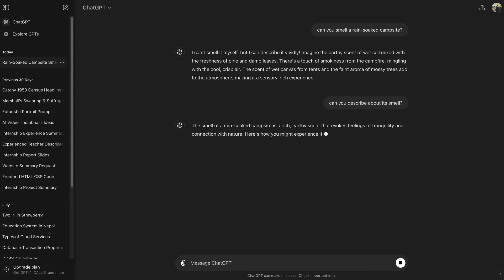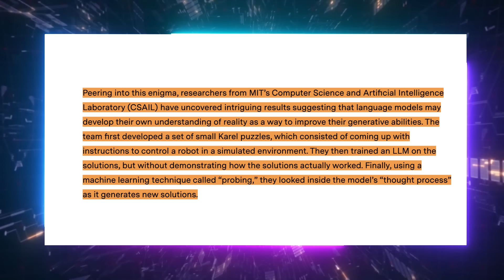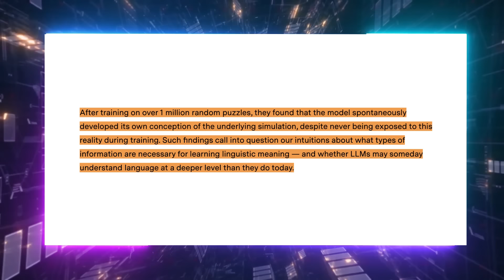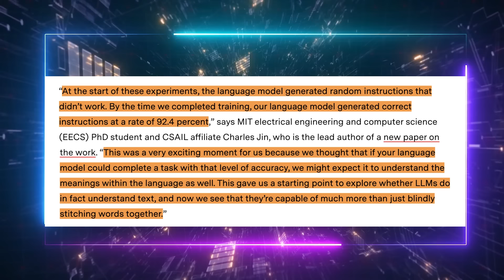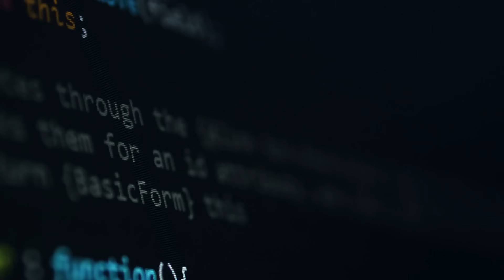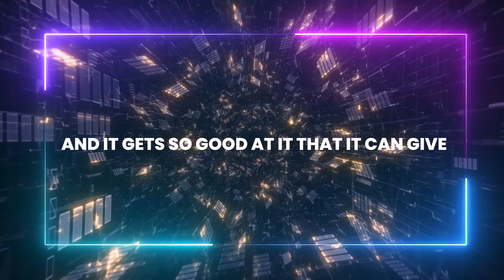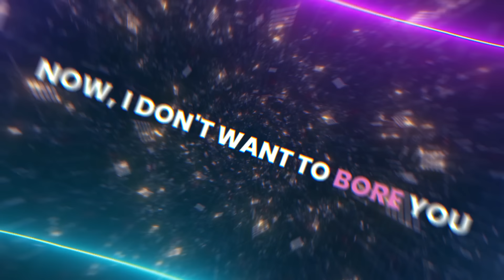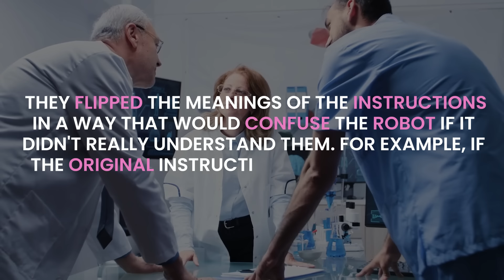Ok...I'm Scared Now. Is AI Developing Its Own Understanding of Reality? Let's See.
In today's AI News and Tech News, after the recent events about Elon Musk/xAI's Grok 2/Suscolumn R, OpenAI Strawberry and GPT 5, we'll discuss how LLMs (Large Language Models) are not just "good word mixers" but may be developing their own understanding of reality.
MIT's CSAIL researchers have uncovered that these models might actually simulate reality, showing that their language capabilities go far beyond mere imitation.

This revelation raises significant concerns in cybersecurity and AI security, particularly around the risks and potentials of AI in public interest technology and responsible AI development.
 Understanding these AI security risks and how AI might influence sectors like healthcare and accountability is crucial, as these models could soon challenge our assumptions about language and meaning.

This discussion delves into the implications of LLMs gaining this new level of understanding, especially regarding AI bias and the broader risks associated with AI. Could these models one day comprehend language on a level comparable to human intelligence?
 As AI continues to evolve, the intersection of AI and accountability, AI and healthcare, and public interest technology becomes more critical.
We'll explore the responsible use of AI and the security risks posed by this emerging technology.

Is AI Developing Its Own Understanding of Reality? Let's See." by Unveiling AI News!

UTILITIES

SUPPORT US

Check Our latest AI content:

Elon Musk and xAI Just SHOCKED the Internet With GROK 2! (Beats Claude AI and ChatGPT 4o)

OpenAI's NEW AI Robot Just BROKE The Internet! (3 brains humanoid robot)

Copyright Questions